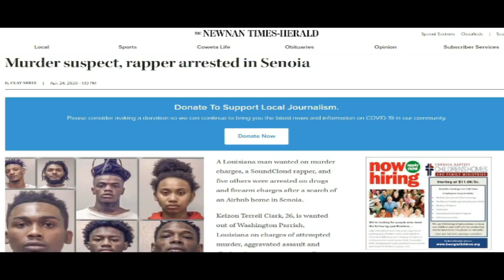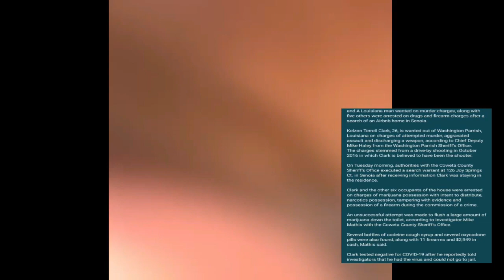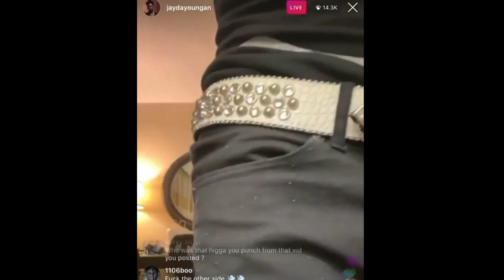JayDaYoungan & MVRDER SU$PECT ARRE$TED & CH@RGE +YK OSIRIS EXP0SES THE MUSIC INDUSTRY